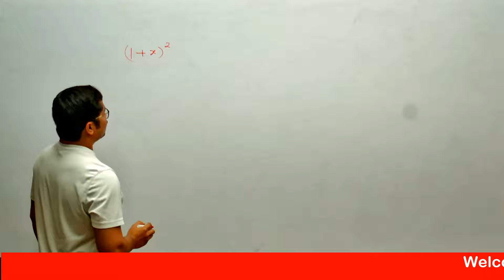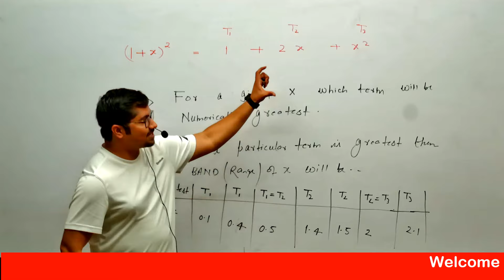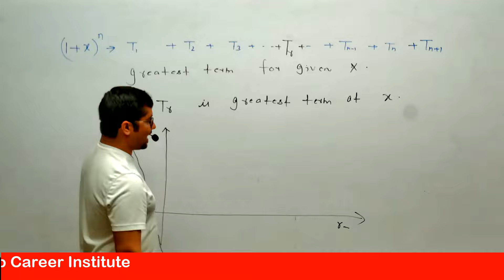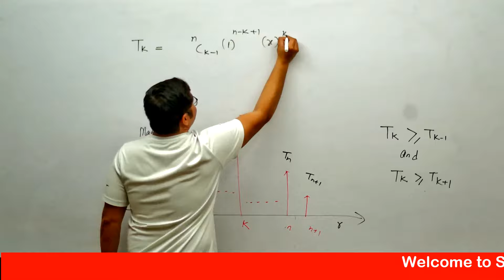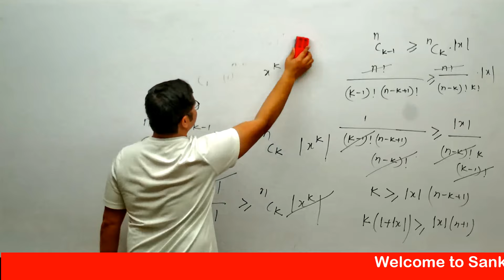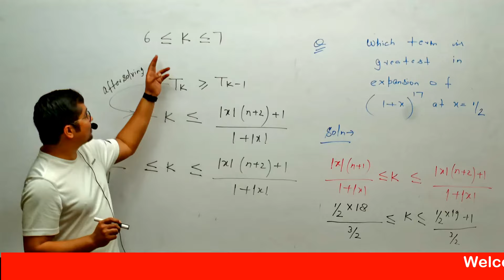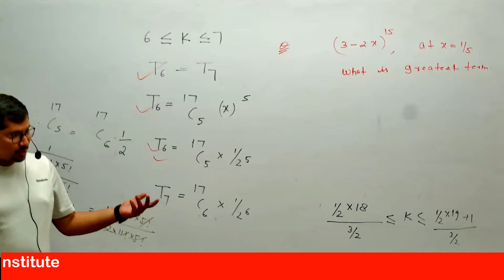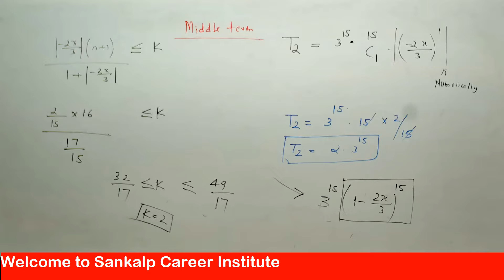Binomial Theorem Lec-3( Numerically Greatest Term)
Numerically Greatest Term in Binomial Expansion,
This is Part-1 for Greatest Term in Binomial Expansion